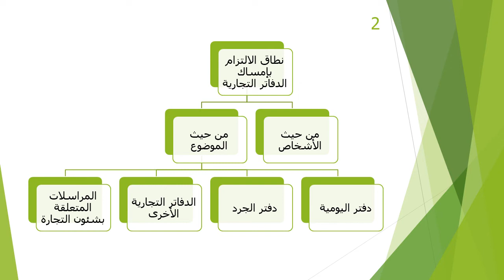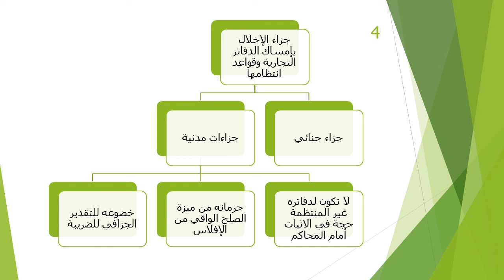القانون التجاري - د/ محمد كمال - 02